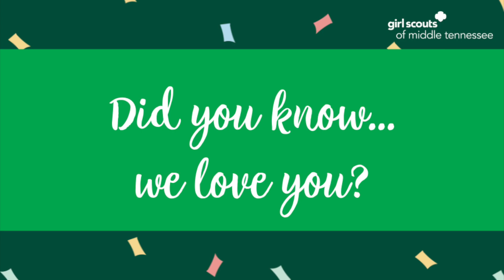Volunteer Appreciation Month!!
Volunteers, there aren't enough ways to express how grateful we are for you! You turn the Girl Scout mission into a reality for so many young women. Thank you for serving, thank you for showing up, thank you for saying yes!